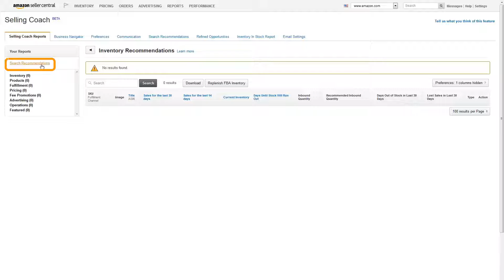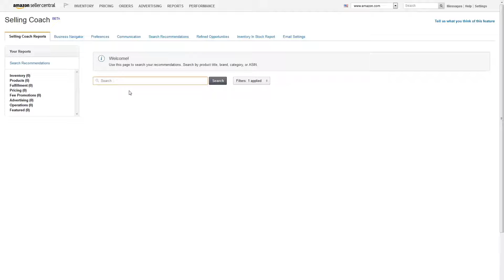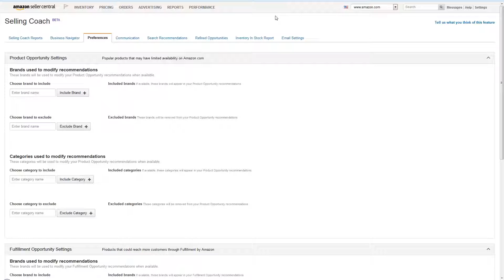ปรับค่าการให้คำแนะนำสำหรับคุณ - Selling Coach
วีดีโอนี้จะแสดงการตั้งคำแนะนำที่ตรงกับความต้องการของคุณอย่างละเอียดมากขึ้น

Refine Your Recommendations - Selling Coach
This video will show you how to refine your personalized Selling Coach recommendations further.